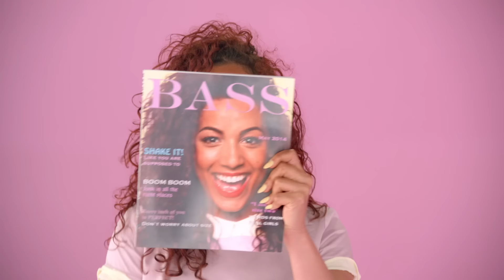Meghan Trainor - All About That Bass (Official Video)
“All About That Bass” by Meghan Trainor

[Verse 2]
Hey, I'm bringing booty back